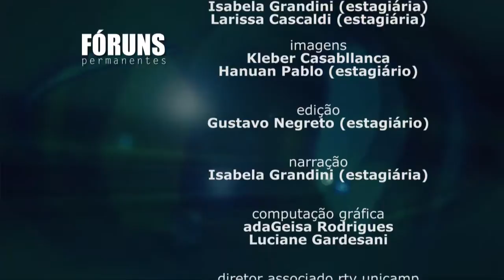Fóruns Permanentes - Conservadorismos, Fascismos, Fundamentalismos